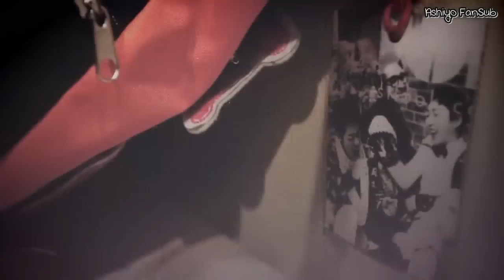Busker Busker - If you really love me (hun sub) [Ashiyo FanSub]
Busker Busker - If you really love me
MAGYAR FELIRAT - HUN SUB
Fordította, időzítette: Atashi-sensei

Megjegyzés:
Ez viszont tényleg elég régi dal, de azért a Busker Busker rajongóknak szeretnék kedveskedni.^^
ÚJRA FELTÖLTÖTT VIDEÓ~ az előzőben volt egy kis bakim, így javítottam.^^"

THE MUSIC AND THE VIDEO ARE NOT OURS. WE JUST TRANSLATED IT INTO HUNGARIAN!